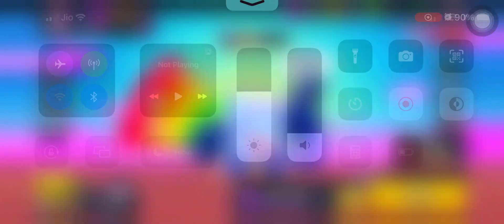brawl stars free gameplay#brawlstars #95